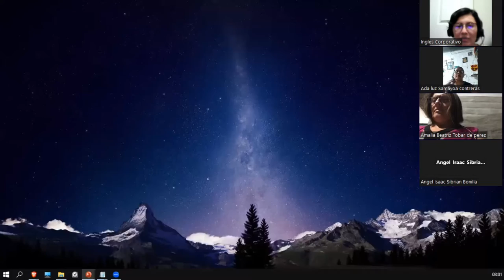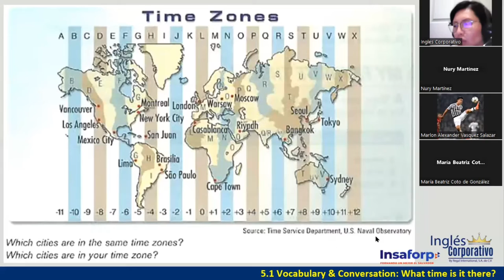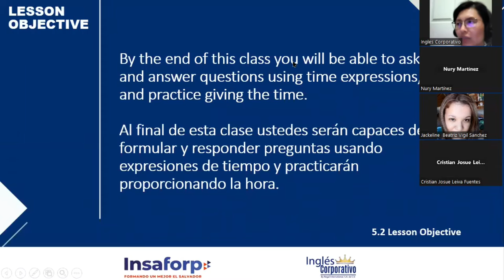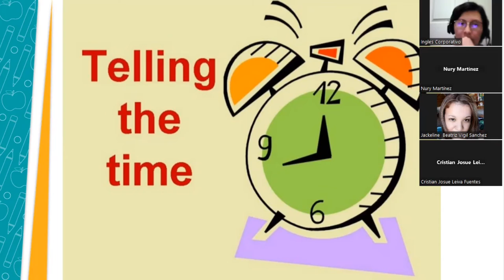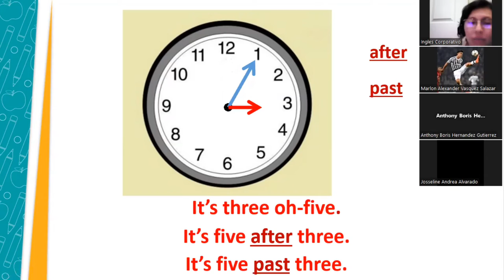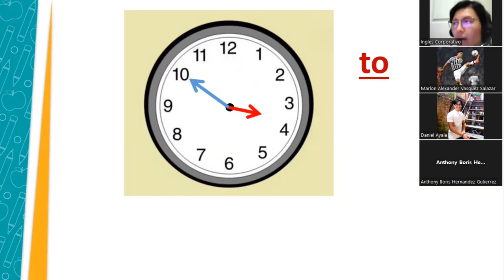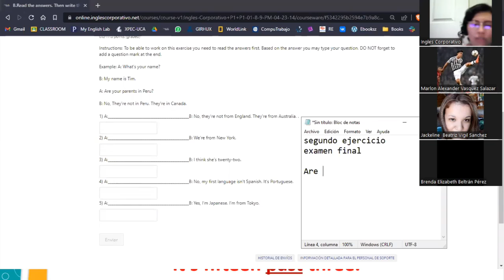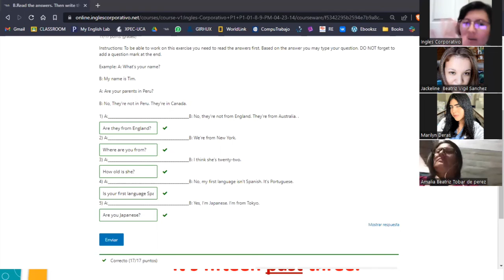Sesión 13-8 de mayo 2023-FI-REGAL-02-Ortiz de Doñán-Time Zones and Telling the time.